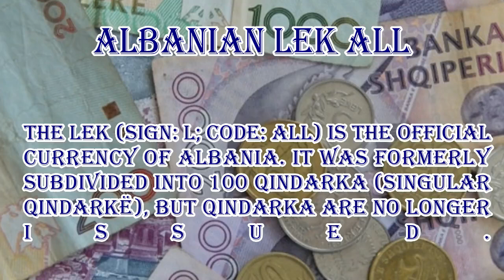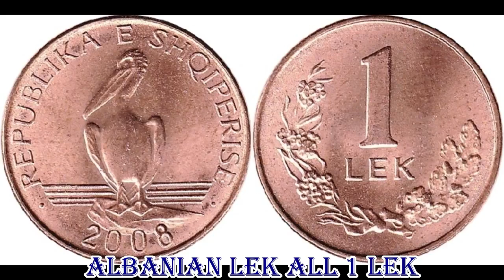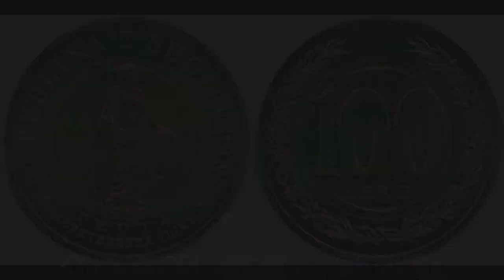Albanian lek ALL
The lek (Albanian: leku shqiptar; indefinite singular lek, definite plural lekët, indefinite plural lekë) (sign: L; code: ALL) is the official currency of Albania. It was formerly subdivided into 100 qindarka (singular qindarkë), but qindarka are no longer issued.

Bank Notes
ALL 100 Leke
ALL 200 Leke
ALL 500 Leke
ALL 1000 Leke
ALL 2000 Leke
ALL 5000 Leke

Coins
ALL 1 Lek
ALL 5 Leke
ALL 10 Leke
ALL 20 Leke
ALL 50 Leke
ALL 100 Leke